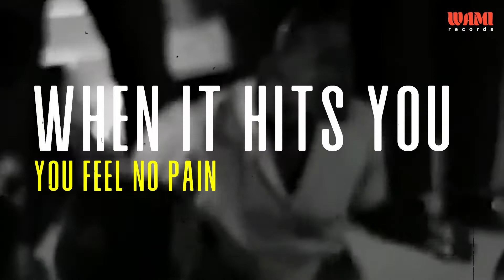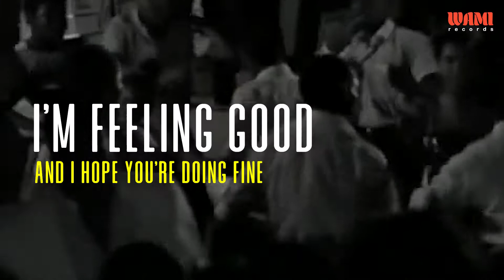Good Music - Micronomade ft. EZB (2019) Ska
// FOLLOW MICRONOMADE//

// FOLLOW WAMI RECORDS //

// MASTERING:  Daniel Alejandro O´Connell de 312 ESTUDIO //

Video original: This is Ska (1964) Iva Maverick